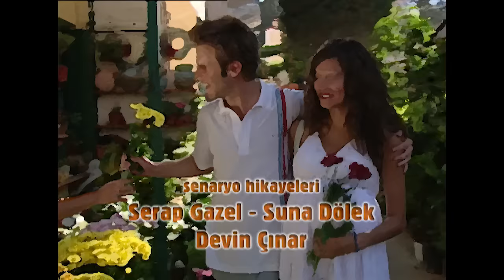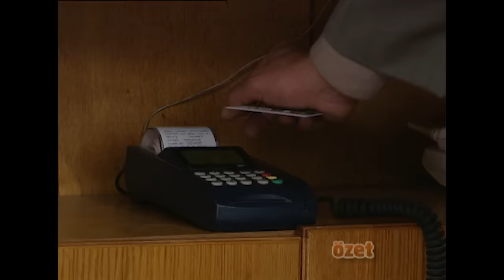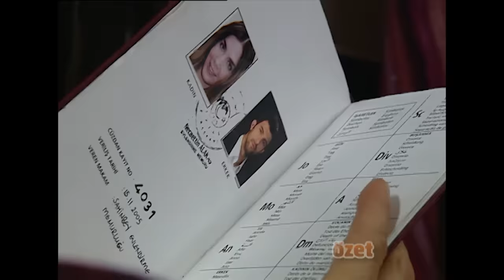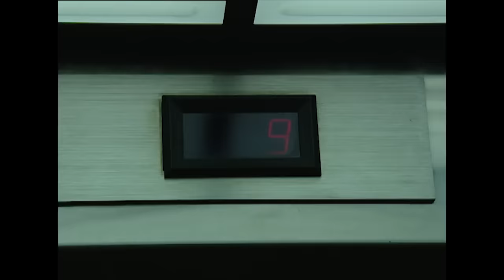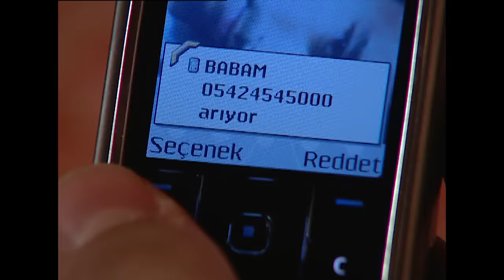Yabancı Damat | 40. Bölüm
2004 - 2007 yılları arasında yayınlanan Yabancı Damat dizisinin 40. bölümü sizlerle, iyi seyirler!

Oyuncular: Nehir Erdoğan, Özgür Çevik, Erdal Özyağcılar, Sumru Yavrucuk, İlker Aksum, Binnur Kaya, Natalia Doussopoulos, Zeki Alasya, Arif Erkin, Engin Akyürek, Şinası Yurtsever, Tülin Oral, Nilgün Belgün, Seray Gözler, Mazlum Kiper, Mübeccel Vardar, Ayla Karaca, Katerina Moutsatsos, Yılmaz Gruda.

Yabancı Damat dizisinin konusu:

Gaziantep'in ünlü baklavacısı Kahraman Usta'nın (Erdal Özyağcılar) kızı Nazlı (Nehir Erdoğan), Ankara'da üniversite eğitimini bitirmiş memleketine dönmüştür. Çok sevgili kızlarının dönüşü hasretle bekleyen aile çok mutludur. Ama Nazlı'yı bir sürpriz beklemektedir. Kahraman Usta, kızının evliliği için ortağı Ökkeş Usta'nın oğlu Kadir'e söz vermiştir. Nazlı buna şiddetle karşı çıkar. Nazlı'nın düşüncesine de başta babası olmak üzere annesi, dedesi, ablası ve eniştesi karşıdır. Bir kere söz verilmiştir ve bu iş olacaktır. Ökkeş ve Kadir' in kendisini istemeye geldikleri gün evden kaçan Nazlı, Bodrum'daki okul arkadaşı Zeynep'e gider. Nazlı burada bir otelde iş bulur ve çalışmaya başlar. Ailesi her yerde Nazlı'yı aramaktadır. Bu sırada Nazlı Bodrum' da yakışıklı, yabancı bir gençle tanışır. Nazlı bu gencin İngiliz olduğunu zannetmektedir. Oysa ki bu genç, ailesi İstanbul' dan Atina'ya göç etmiş Niko (Özgür Çevik) adında bir Yunanlıdır. Nazlı ve Niko birbirlerine deli gibi aşık olurlar. Ancak aşiret ile sözcüsü Nazlı'nın peşine düşer. Ayrıca Niko'nun, ses yıldızı sevgilisi Anna'da bu aşk için engeldir. Üstüne üstelik Niko'nun ailesi Türklerden, Nazlı'nın ailesi Yunanlılardan nefret etmektedir.

Yönetmen: Yağmur Taylan-Durul Taylan
Yapımcı: Türker İnanoğlu
Yapım: Erler Film
Müzikler: Gökhan Kırdar

Yayın tarihi: 12 Kasım 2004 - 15 Haziran 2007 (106 Bölüm)

Türker İnanoğlu Erler Film, 1960 yılından bugüne imza attığı 205 Yerli Film, 4264 Bölüm Tv Dizisi ve sayısız Müzik ve Eğlence programını siz değerli izleyicilerinin beğenisine sunuyor. Şimdi de sırada Erler Film dizileri arasından Nehir Erdoğan ve Özgür Çevik'in başrolde olduğu unutulmaz bir dizi olan Yabancı Damat var.